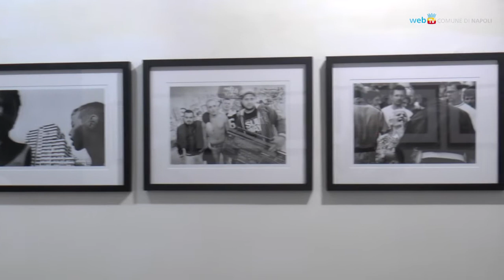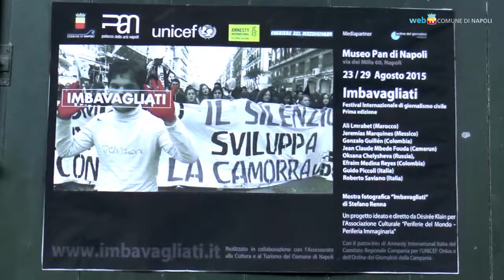Libertà di stampa, al Pan testimoni d'eccezione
Testimoni importanti al festival "Imbavagliati" per discutere della libertà dei giornalisti nel mondo.